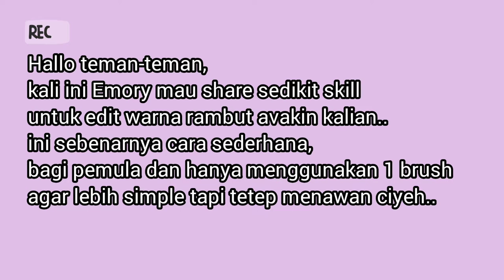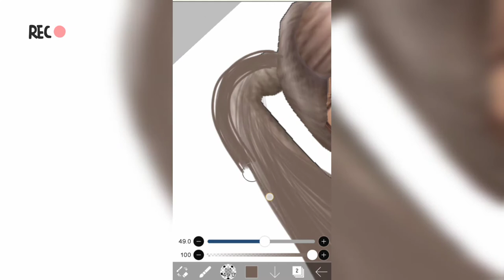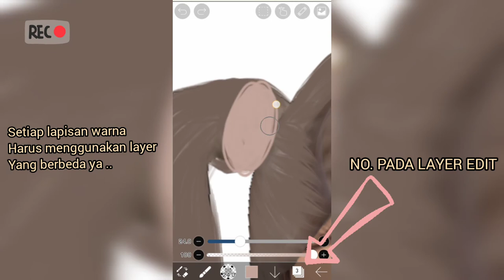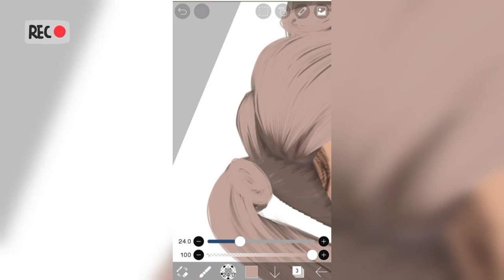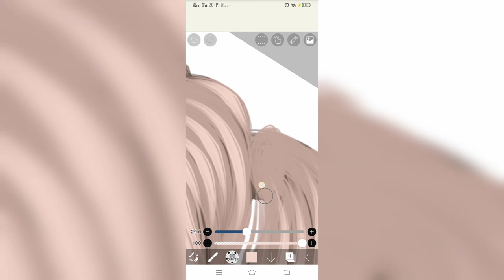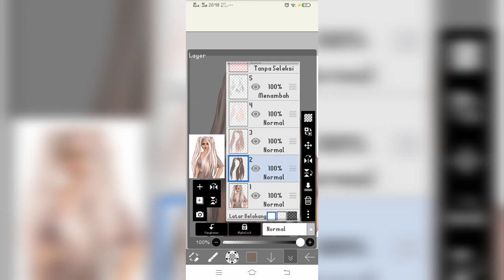Avakin |Tutorial Mudah Edit Warna Rambut Avakin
Hai guys, video ini berisi tentang tutorial mengubah warna rambut avakin kalian dengan sederhana. Disini aku cuma share hal paling dasar, selebihnya kalian bisa coba-coba sendiri dan mengkreasikannya biar hasilnya lebih bagus. Semangat teman-teman.